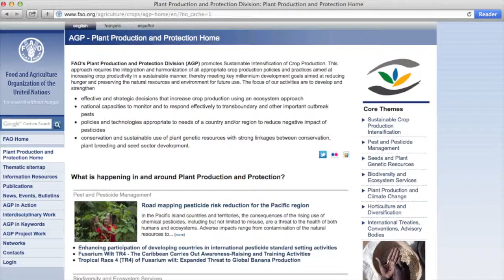International Symposium on Agroecology at FAO – Video summary 2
This second video compilation collects key messages from interviews with key speakers at the International Symposium on Agroecology for Food Security and Nutrition, held at FAO HQ in Rome on 18-19 September 2014. A full list of interviews filmed in occasion of the event, presentations delivered and posters presented over the two days is available